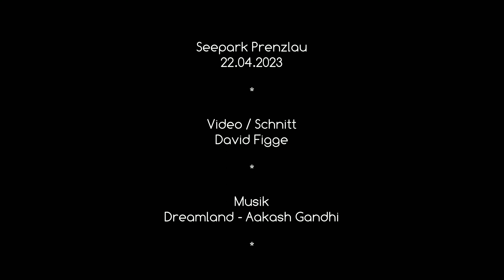Prenzlau Seepark 22.04.2023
Das Wetter hatte in letzter Zeit eine verstimmte Laune. Da bot sich dieser Vormittag bestens an um den Seepark in Prenzlau unter die Lupe - nein - Drohne zu nehmen. Vielen Dank an die Stadt Prenzlau und alle Beteiligten für die Möglichkeit!